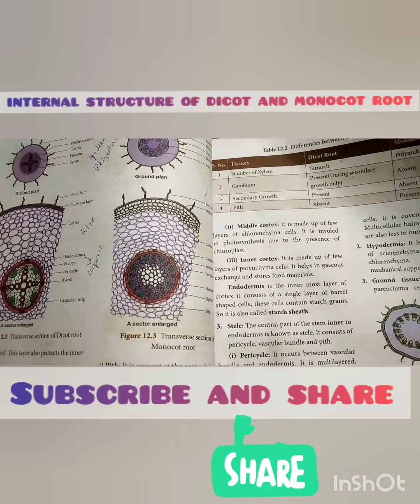DAY 5// PLANT ANATOMY AND PHYSIOLOGY (INTERNAL STRUCTURE OF MONOCOT AND DICOT ROOT)